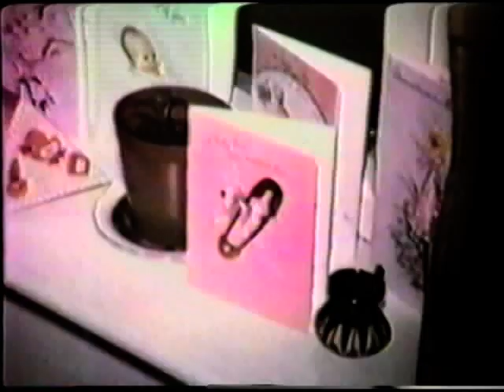Ann+Bills Wedding/ David+Margarets Wedding And Debs Christening